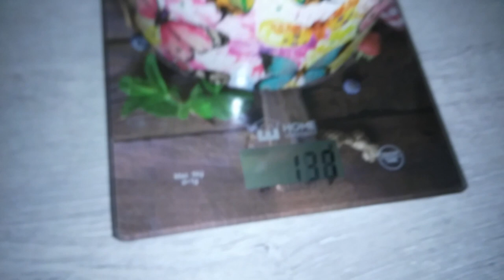"1952" ПАСХАЛЬНЫЙ КУЛИЧ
Выход готового продукта примерно 2800 гр.:
  🍴 мука пшеничная высшего сорта - 1050 г;
  🍴 яйцо 6 шт. - 390 г
  🍴 ароматизатор (ваниль) по вкусу
  🍴 изюм и/или сухофрукты/цукаты - 500 г
  🍴 дополнительное молоко - 90 г.

Приготовление:
✅ Половину муки смешать с дрожжами, влить теплое молоко, замешать тесто, накрыть пленкой, убрать в теплое место на 3 часа, до увеличения объема в 2 раза;
✅ Яйца взбить с сахаром, солью и ванилью до пышной пены и растворения сахара (я взбиваю как на бисквит);
✅ Масло комнатной температуры взбить до побеления и увеличения в объеме;
✅ Спустя 3 часа. К опаре просеять оставшуюся муку. Порвать опару в муке на небольшие кусочки, добавить 90 гр молока и яичную смесь, хорошо вымесить. Продолжая месить, небольшими порциями, добавить все масло. Тесто округлить, накрыть пленкой, убрать в теплое место на 3 часа. Следите за тестом, оно может сильно подняться и убежать из емкости, при необходимости обомните (опустите);
✅ Спустя 3 часа. Вмешайте в тесто изюм и/или сухофрукты/цукаты, сформируйте из него шарики подходящего размера, заполните формы для выпечки чуть больше чем на 1/3, оставьте формы с тестом в теплом месте примерно на 2 часа для расстойки. По окончании расстойки тесто заполнит всю форму до верха.
✅ Выпекать 40-45 минут (время выпечки зависит от размера формы) в заранее разогретой духовке до 180 градусов. При желании, перед выпечкой, смажьте верх куличей яичным желтком. Для проверки готовности, воткните в кулич деревянную палочку, из готового кулича палочка выйдет чистой.

Приятного аппетита!

☀ На корм курочкам: Сбербанк: 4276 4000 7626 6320